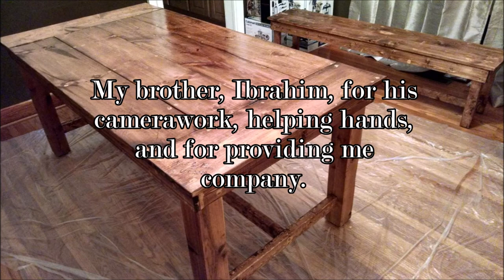VLOG: June 2018 CARPENTRY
Amateur vlog of my month-long carpentry escapade.

Join me as I build the following furniture for my new home:
-Dinner tray
-Farmhouse Table
-Farmhouse Bench
-TV Table
-Headboard
-Nightstand
-Lamp